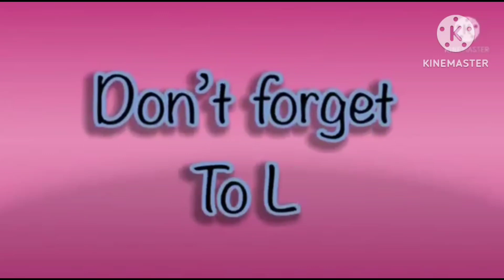elephant 🐘 scene in hickory dickory docks 2023 for kids